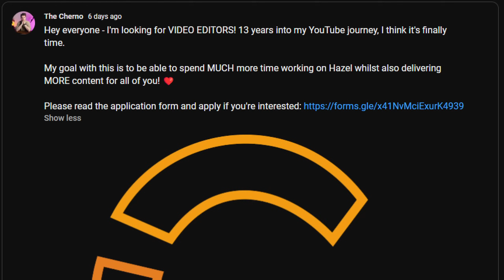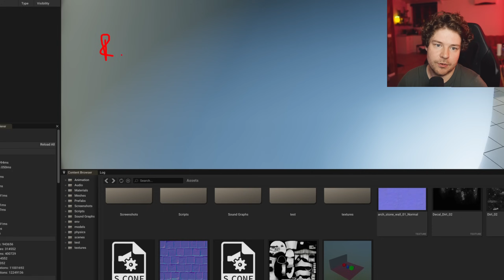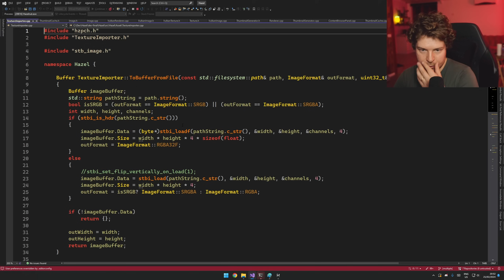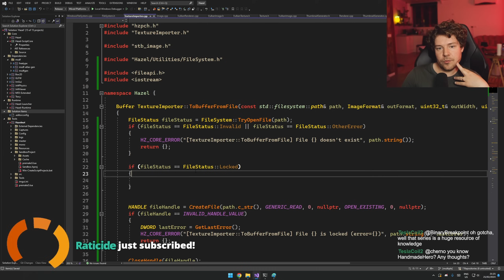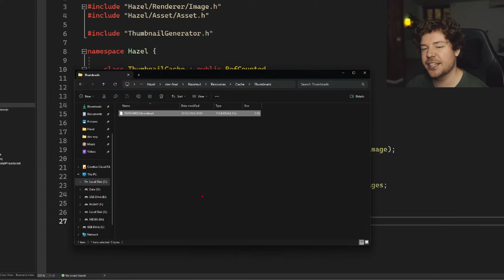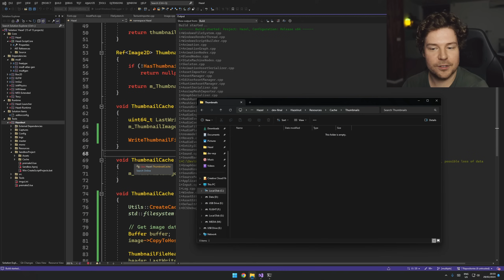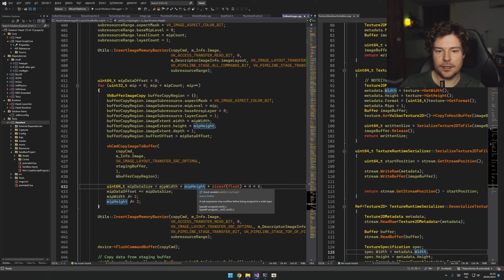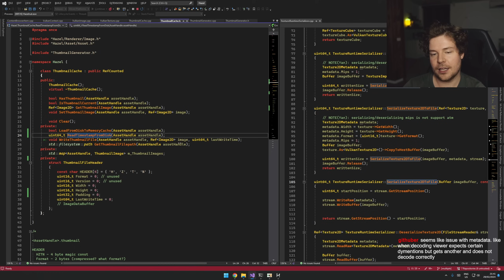EVERYTHING takes longer than it seems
🕹️ Play our latest game FREE (made in Hazel!)